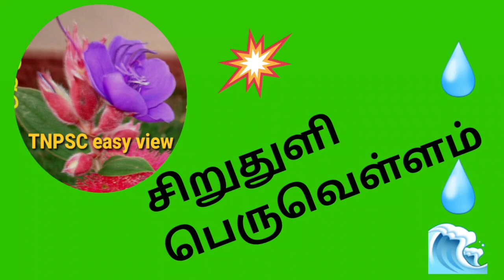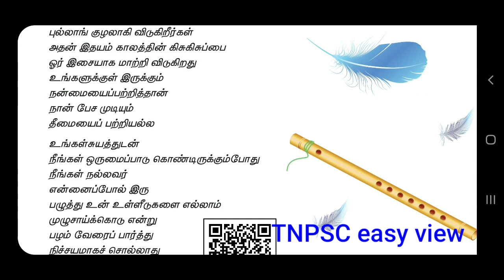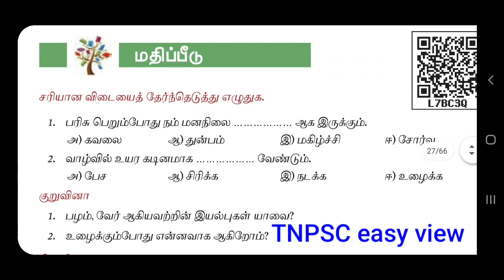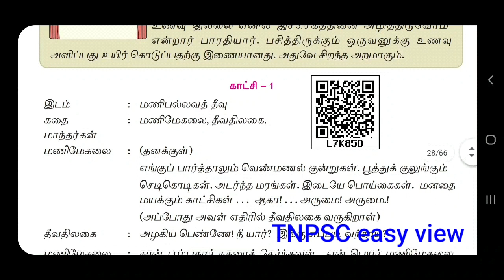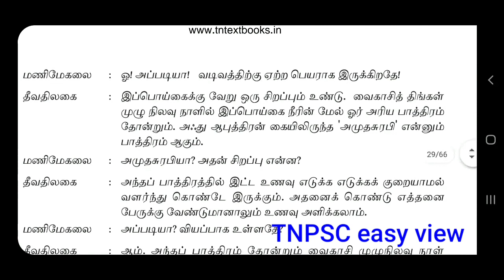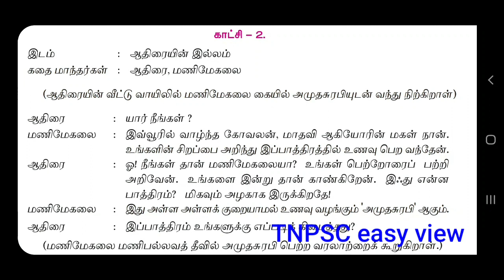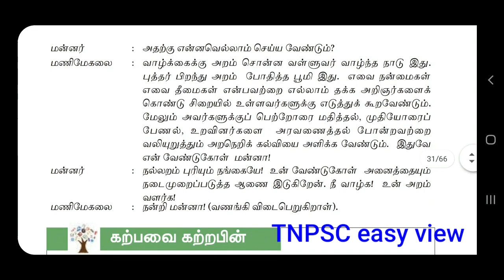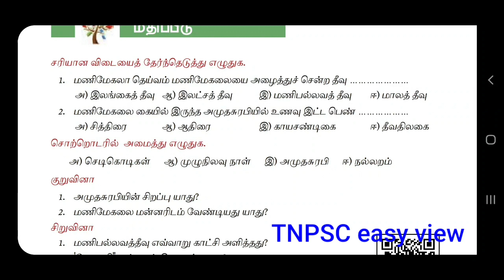ஆறாம் வகுப்பு|மூன்றாம் பருவம்|இயல் 2|TNEB ASSESSOR |JA|TNPSC easy view|Tangedco|TNUSRB|TET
In this video we see the tamilnadu samacheer 6th tamil term3 iyal 2 in detail.

Video Timings are given below 👇 (If you touch the Timings the video started on that Timings) once you try to experience this method

நீங்கள் நல்லவர்
00:00 to 04:29

பசிப்பிணி போக்கிய பாவை
04:30 to 15:53

4) எதிர்ச்சொல்லை எடுத்தெழுதுதல்

5)பொருந்தாச் சொல்லைக் கண்டறிதல்